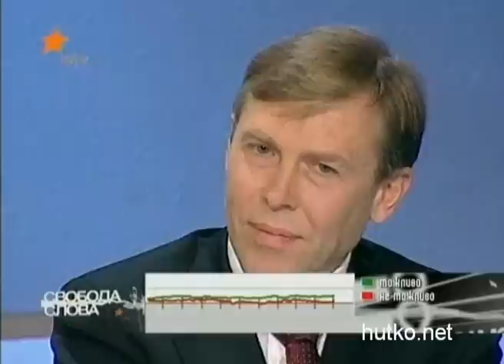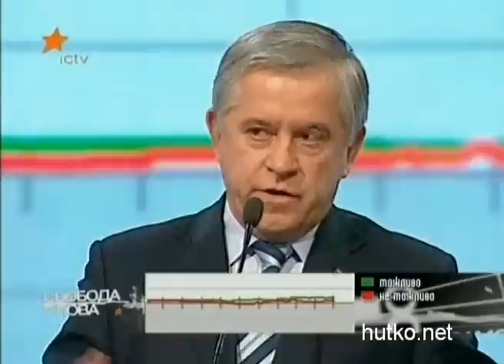Svoboda slova onlain ICTV 12 dekabrya (3)